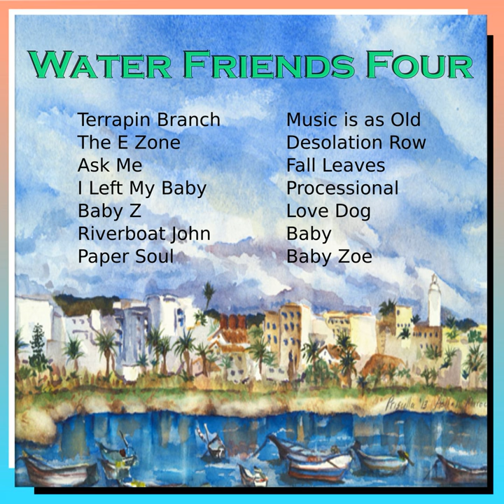Paper Soul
Paper Soul · Chris Huber

Water Friends Four